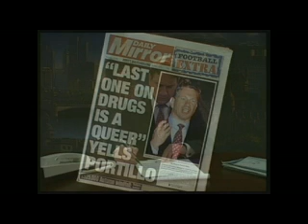Chris Morris - Feedback Reports 2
A selection of "feedback reports" from Chris Morris's Radio 1 and GLR shows in the 90s.

They basically involve asking random members of the public nonsensical questions. with hilarious consequences

Topics include gut festivals, flat milk, wide face trouble, spherical cattle, hinge abuse, people who tie knots in their face, pecking orders and putting it away